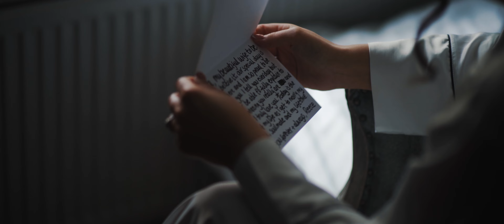'Home isn't a place, it's a person' | Letter Reading | Charlton Hall Wedding Film | Trailer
Kyla & Reece 💜

What a beautiful day we had filming the wedding of Kyla and Reece, a day full of emotion for these two childhood sweethearts. Having previously shot their storytelling shoot just days before their wedding, we knew emotions were going to be running high and what a pleasure it was to see them tie the knot and celebrate with their family and friends! Thank you for having us and congratulations, Kyla & Reece!

Supplier love -

Venue - Charlton Hall
Photo - Carn Patrick Photography
Video - Hello There Films
Flowers - The Finishing Touch Company
Hair - Hair by Georgia Peters
MUA - Jodi Lamb Makeup
Acoustic music - Hattie Murdoch
Cake - Chemily's Cakes
Dress - The Wedding Dress Company
Bridesmaid Dresses - Sophia Grace Couture
Kilts - McCalls Highlandwear
Stationary - Victoria's Paperie - Stationery & Design
Place Names - Etch Cut
DJ/Music - House of Sax Experience

Soundstripe code - RHUMKGFBHQO58ZXD